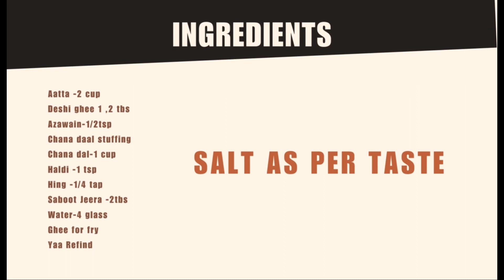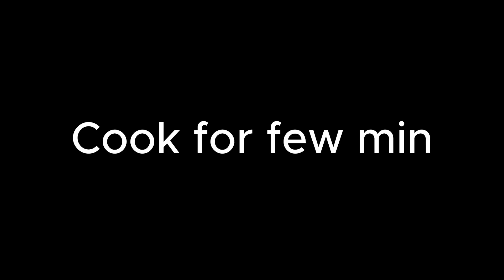बिहार की फेमस स्पेशल “authentic” चना दाल पूड़ी ( Bihar Special Chana Daal Poori)# masala by Mala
Aaj masala by Mala ki kitchen me Bihar special chana daal othenthic poori bani hai. Ye alag nyi type poori hai if like please support to our channel.

Ingredients
Aatta -2 cup
Deshi ghee 1 ,2 tbs
Salt as par taste
Azawain-1/2tsp

Chana daal stuffing
Hing -1/4 tap
Saboot Jeera -2tbs
Water-4 glass
Ghee for fry
Yaa Refind

A channel bringing you a delightful experience of diverse, innovative and yet easy-to-cook recipes. I, Mala Yadav am a homemaker showcasing my entire life's experience of cooking. My motivation was never to earn money from this medium but just share my insights on the benefits of eating healthy and yet delicious food. I strongly urge for your support for this dream of mine can never be fulfilled without your support. So come visit this channel and witness a wide variety of food which is authentic, has a lot of variety and  is east-to-cook. You can check my knowledgeable vlogs also.

I will give nothing but my very best while making quality content for you.

Links:-